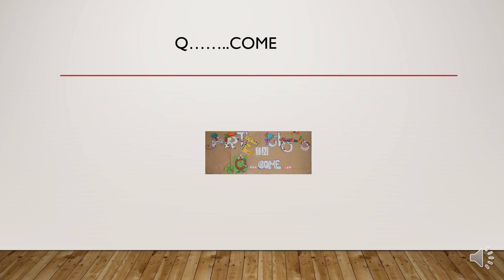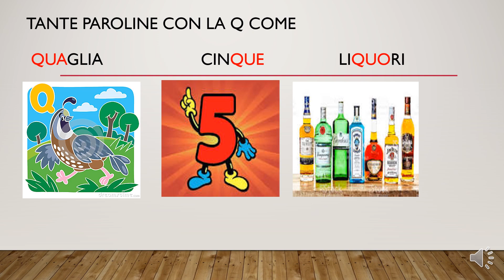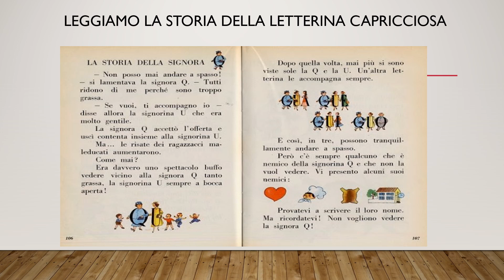PRESENTAZIONE DEL SUONO Q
classe prima sezione B  plesso butera- Il suono Q